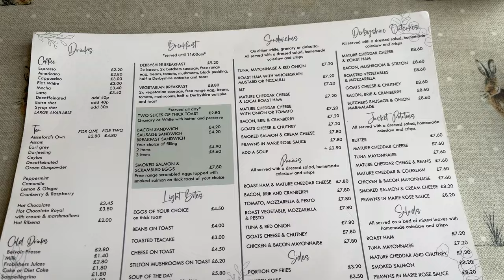MY ENGLISH COUNTRY LIFE IN MARCH + DAFFODIL MEADOW AT FELLEY PRIORY | UK Travel EP. 21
March has been a fairly quiet one for us, all explained in video. Eventually though I managed to make it out to visit my friend Jessica in the gorgeous village of Ashford-in-the-Water and paid a visit to a 12th century former Augustinian Abbey (Felley Priory) to see if their daffodil meadow was in bloom. Signs of spring are rife now!

Links + Locations Mentioned:
Ashford-in-the-Water

📷 My Camera Gear

Thank you so much for the support you give us - love you all so much ❤